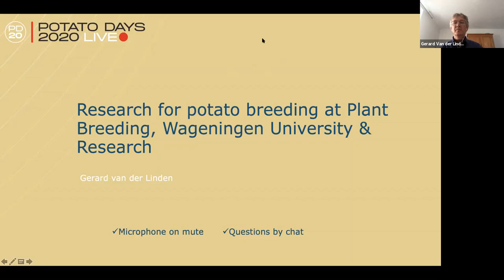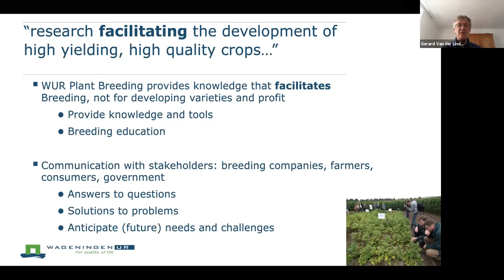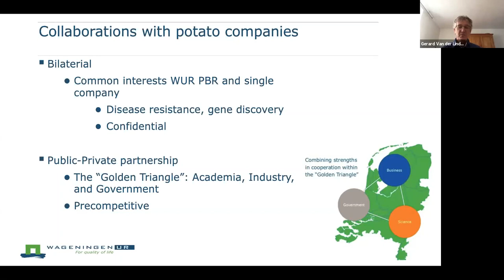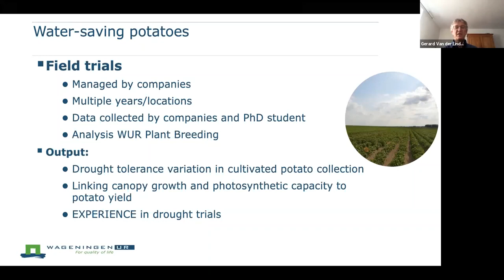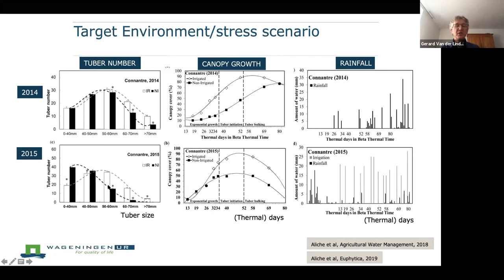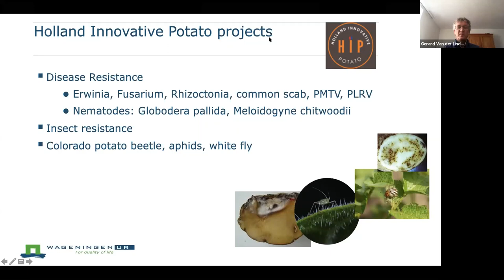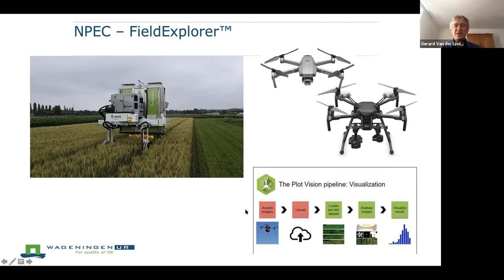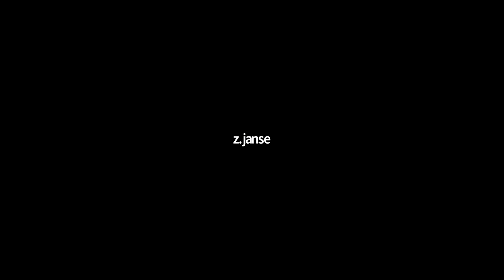PD20 | Collaboration & design of potato varieties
Breakout session during Potato Days 2020 Live by Gerard van der Linden, Scientific researcher abiotic stress tolerance, plant breeding at Wageningen University & Research (WUR).

Gerard will address how the Department of Plant Breeding at Wageningen University & Research collaborates with breeding companies like HZPC to provide knowledge and tools that support the design of potato varieties. Varieties that are optimally prepared to deal with the future environmental challenges in the face of climate change.